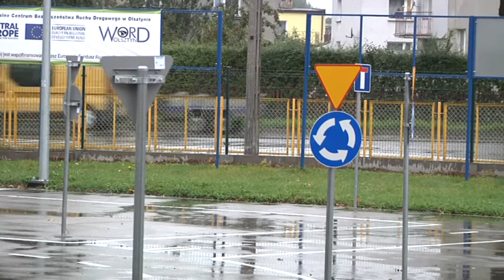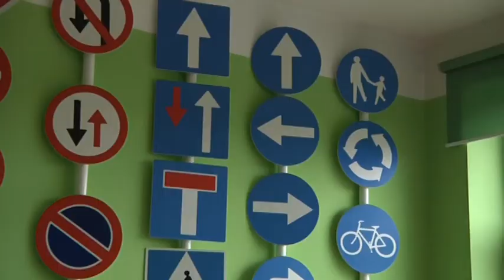RENOWACJA MIASTECZKA DROGOWEGO W NIDZICY